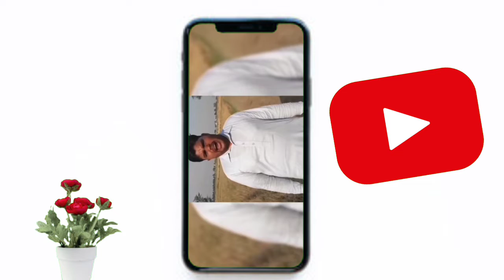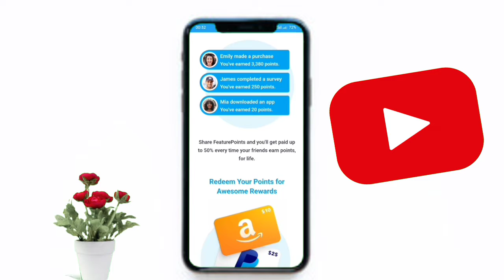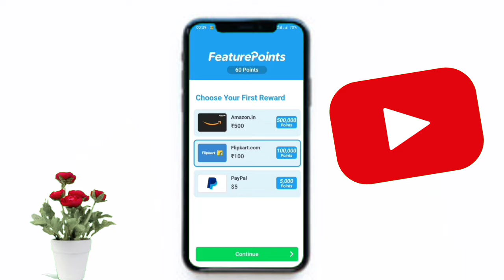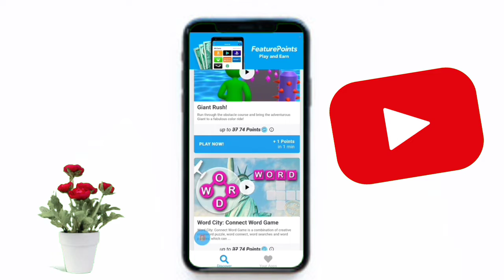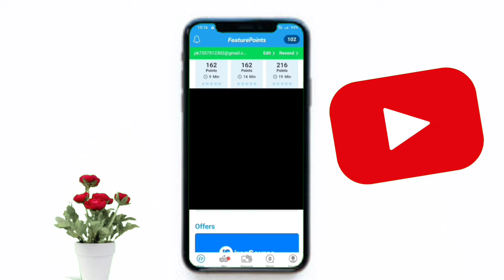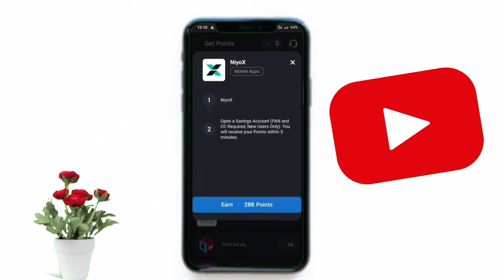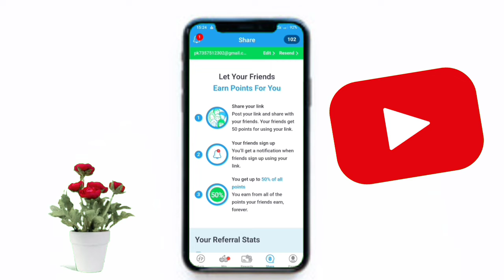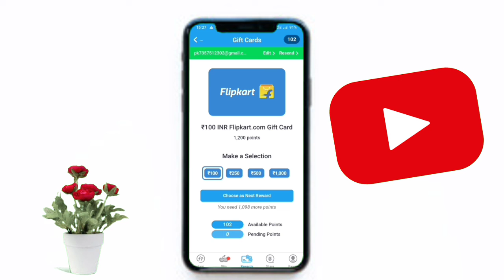Feature point App se paise kaise kamaye || And फ्री में Flipkart के गिफ्ट कार्ड कैसे लें..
Feature point se paise kaise kamaye || फ्री में Flipkart के गिफ्ट कार्ड कैसे लें..

नमस्कार दोस्तों.

मेरा नाम pawan kumar है और स्वागत है आप सभी का P.Fine YouTube channel पर स्वागत है..

इस चैनल पर मैं काफी सारी Earning App  पर वीडियो अपलोड करता  हूं जैसे कि online Earning और YouTube. Tutorials.Education. Technology. Motivation. Flipkart And Amazon All Gift voucher earning application लाता रहता हूं..

and my refer code👇
YRA86E
Get free paytm cash, play store redeem code, game currency, gift voucher.Visit us

Flipkart se game khelkar paise kaise kamaen
गेम खेल कर पैसे कैसे कमाए
 Flipkart गेम खेल कर पैसे कैसे कमाए
लैपटॉप से गेम खेल कर पैसे कैसे कमाए
फ्री में Flipkart के गिफ्ट कार्ड कैसे लें

bitcoin earning app with payment proof
bitcoin earning apps without investment
bitcoin earning apps 2022
earn free bitcoin instant withdrawal
earn free crypto instant withdrawal
no investment crypto games
crypto without investment
feature points how to get points fast
feature points app payment proof
Best Income Part Time Job for Students 2022
new free bitcoin cloud mining site 2022 new free bitcoin mining website 2022

free flipkat gift card 2022
flipkart gift card codes for free
flipkart gift card codes free
flipkart gift card code